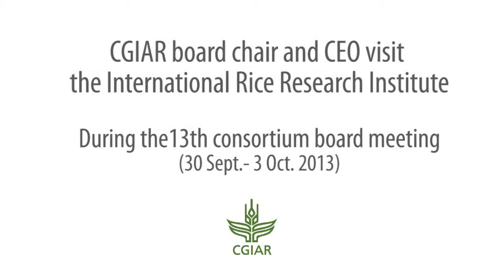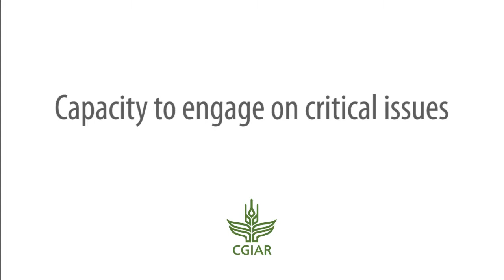6. CGIAR Board Chair, CEO, and IRRI DG discuss the system's changes and challenges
The International Rice Research Institute (IRRI; hosted the 13th Meeting of the CGIAR Consortium Board 30 September-3 October 2013. Back to back with the CB meeting was a retreat of the board chairpersons and directors general of the various CG Centers. Forty CB members, Center board chairs and DGs, and staff of the CG Fund Office and the Consortium Office participated in these meetings.

The CB meeting tackled a number of issues the resolution of which are vital to the CG reform process and the overall health of the CG system and its component agricultural research centers, including IRRI.

In this video, Carlos Pérez del Castillo, chair of the CGIAR Consortium Board; Frank Rijsberman, chief executive officer of the consortium; and Robert Zeigler, IRRI director general, discuss the ongoing changes and some of the system's challenges including open access to intellectual assets and gender programming and practice across the CG system.